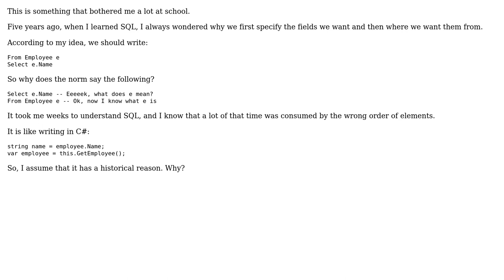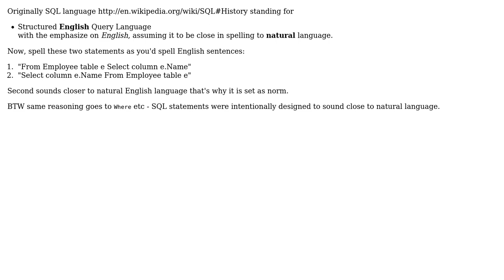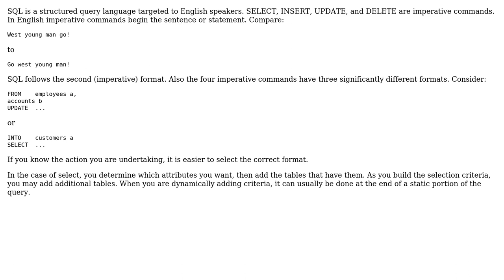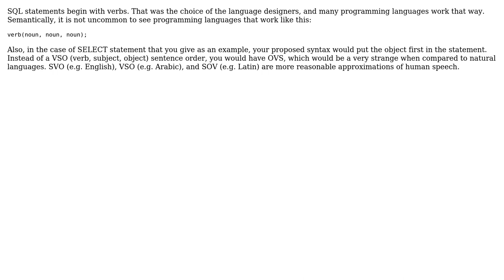Software Engineering: Why is the Select before the From in an SQL query? (6 Solutions!!)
Software Engineering: Why is the Select before the From in an SQL query?

With thanks & praise to God, and with thanks to the many people who have made this project possible! | Content (except music & images) licensed under CC BY-SA | Music | Images & others | With thanks to user Peter Mortensen user JeffO user gnat user David Cloutman user Cyril Gandon user ConcernedOfTunbridgeWells user BillThor user 0x4B1D and the Stack Exchange Network Trademarks are property of their respective owners. You are responsible for your own actions.